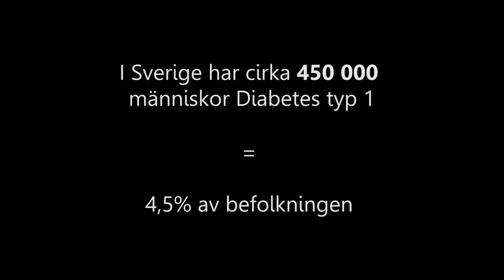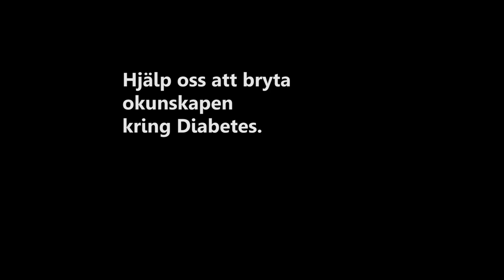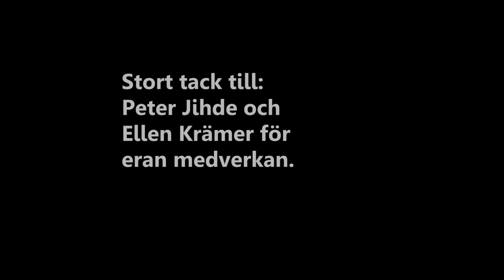Film om Diabetes typ 1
NOTERING: Det är cirka 45 000 som lider utav diabetes typ 1! INTE 450 000, utan det blev fel i redigeringen.

En intervju om Diabetes typ 1 med Ellen Krämer och Peter Jihde där vi får höra hur det är att leva med sjukdomen.

Var med och gör skillnad, tack!

Av: Lisa Törnbrant och Emma Krämer